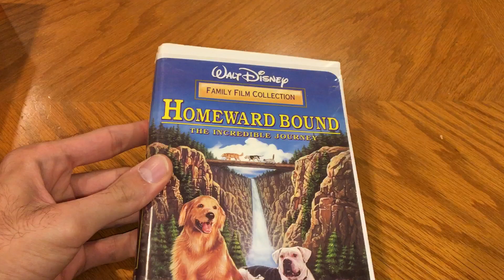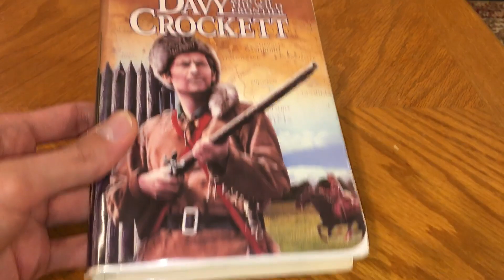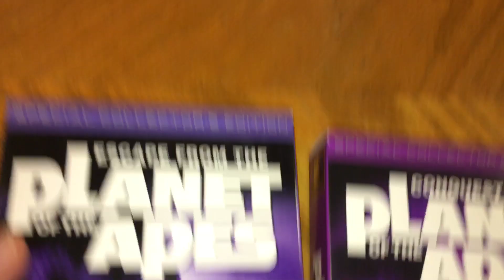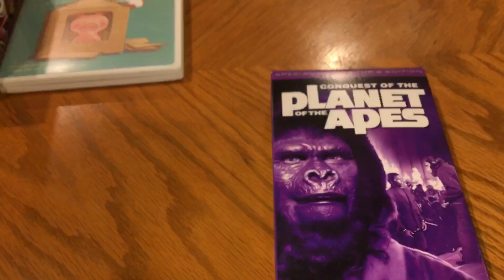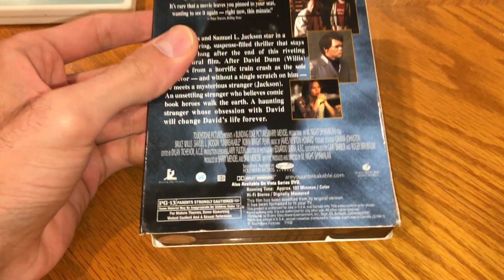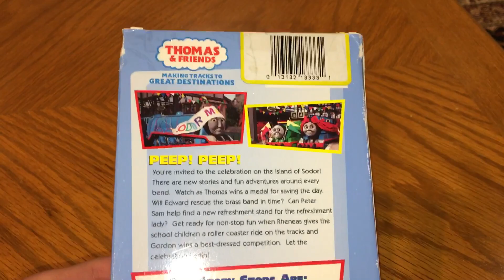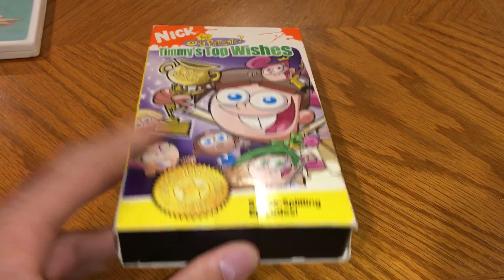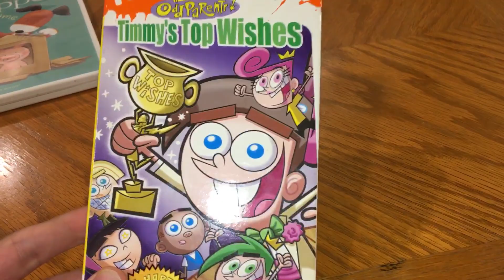VHS/DVD Update For September 18th, 2021